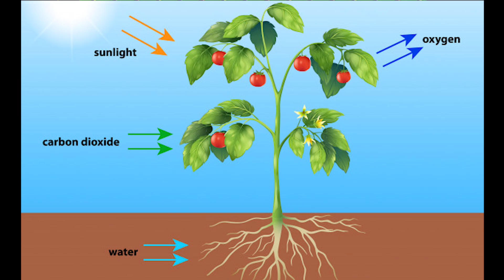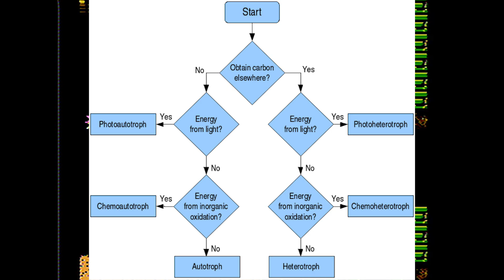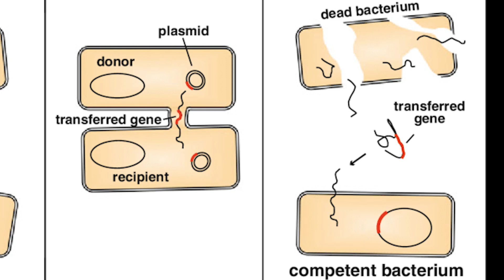Brinstar Plant Survival in Metroid, NES - Gaming Science | hungrygoriya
Metroid for NES has some interesting plants. Without sunlight, it's questionable how the plants in Brinstar are managing to survive, if they are even photosynthetic to begin with. Join me in an attempt to make sense of the science behind how these plants are continuing to thrive despite a harsh environment that plants would never persist in on Earth. 🍖

The introductory animation and outro text were created and designed by Saad Azim.

This is part of a series of videos dealing with biology and science in video games.